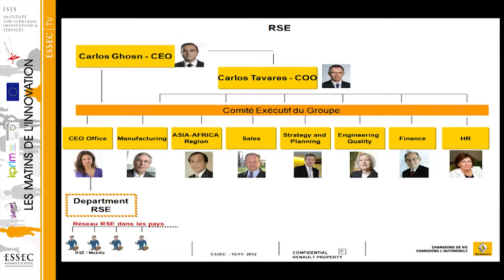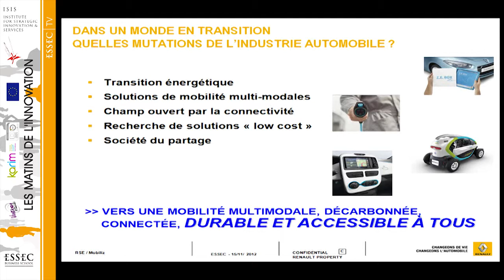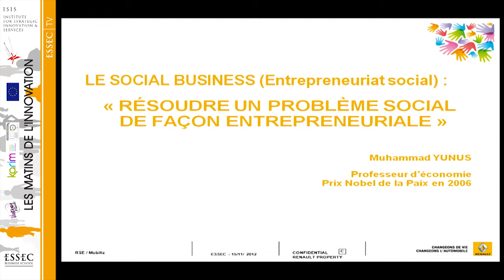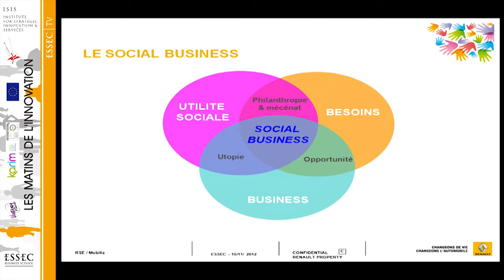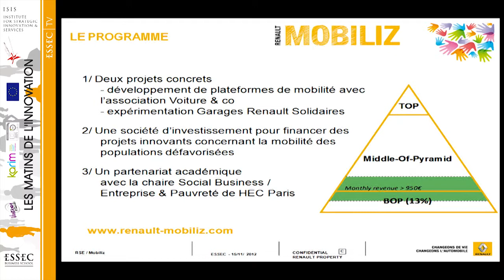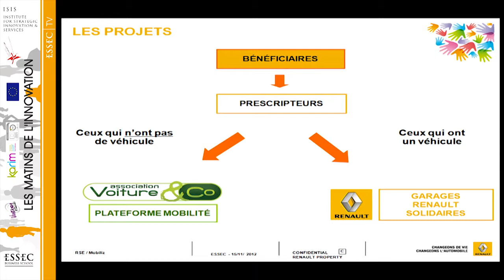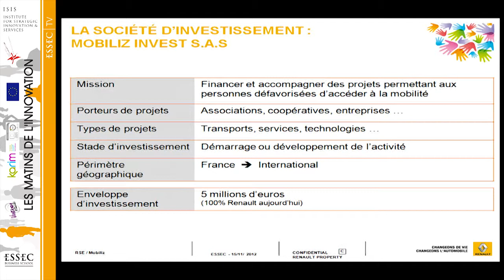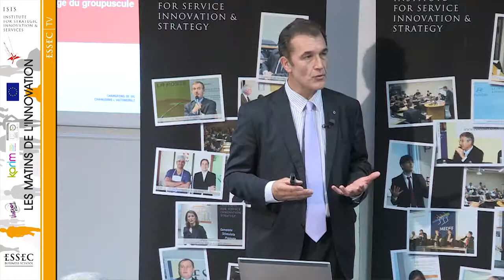Un programme de Social Business ferment d'innovation - Matins ISIS-- 15/11/12, F. Rouvier, Renault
| Matins de l'Innovation ESSEC-ISIS, 15 novembre 2012 : L'innovation-responsable et son intégration dans les processus d'innovation

La dernière intervention "Un programme de Social Business ferment d'innovation" était présentée par François Rouvier, Directeur Social Business chez Renault SAS

Les Matins de l'innovation invitent des intervenants issus du monde de l'entreprise ou académiques à partager leurs expériences sur un sujet autour de l'innovation dans l'économie des services.